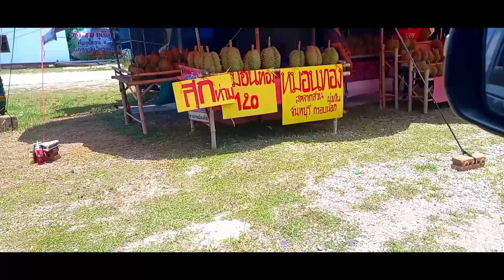วิธีขายทุเรียนทำแล้วขายดี+ร้านริมถนนกับราคาที่ตั้งทุเรียนจันทบุรี+ระยอง